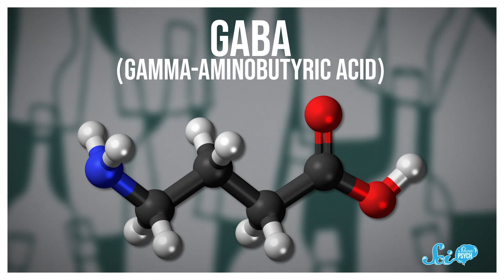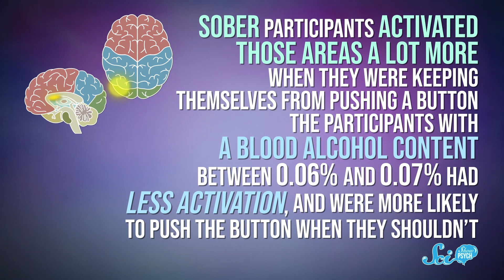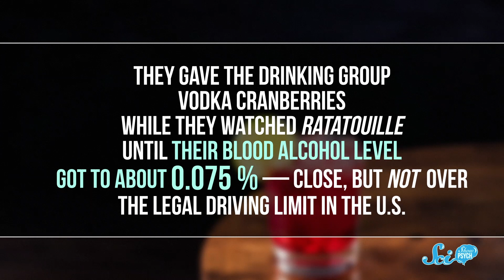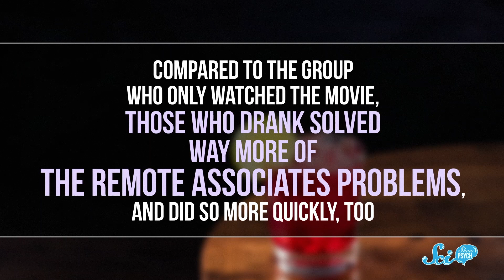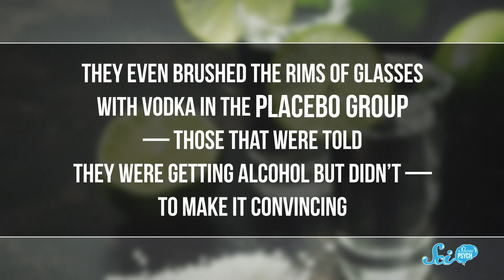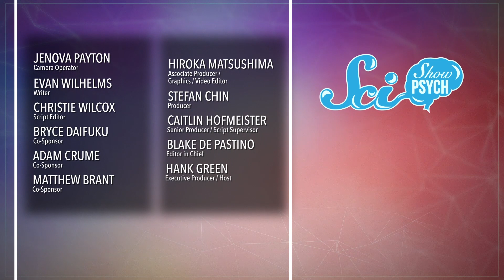Alcohol Can Enhance Creativity—But at a Cost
As some say, "write drunk, and edit sober," many writers and artists use alcohol to try to get their creative juices flowing. But can alcohol really help to be more creative?